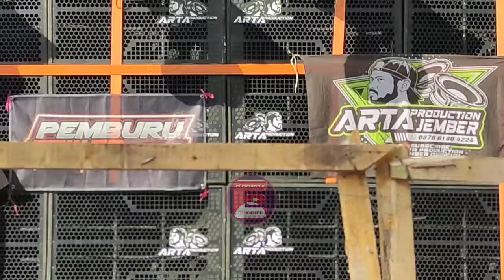Pemburu horeg wajib tau! Sound system yang satu ini Titisan brewog audio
Cek sound arta production jember jawa timur.